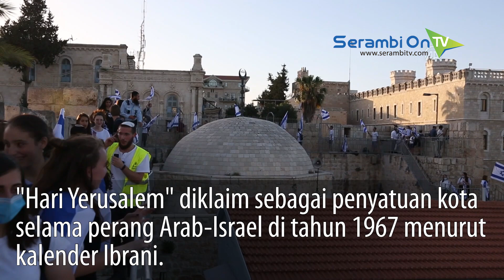Israel Peringati 53 Tahun Pendudukan Yerusalem, Orang orang Yahudi Menari dan Bernyanyi di Jalanan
SERAMBINEWS.COM, YERUSALEM - Warga Israel berkumpul untuk merayakan peringatan 53 tahun pendudukan Yerusalem pada hari Kamis (21/5/2020).

Orang-orang Yahudi menari dan bernyanyi dengan memegang bendera Israel di jalan-jalan Yerusalem Timur, serta ratusan warga lainnya melakukan konvoi berkeliling kota.

Israel memperingati "Hari Yerusalem" untuk apa yang mereka klaim sebagai "penyatuan" kota itu selama perang Arab-Israel di tahun 1967 menurut kalender Ibrani.

Klaim penggabungan seluruh kota adalah suatu langkah yang tidak pernah diakui oleh komunitas internasional.

Sementara itu kepolisian Israel melakukan pengawalan intensif di Gerbang El Halil, yang merupakan gerbang Kota Tua Jaffa.

Beberapa pintu Kota Tua, termasuk Gerbang Damaskus, ditutup oleh polisi Israel dan hanya orang Yahudi yang diizinkan masuk.

Sementara orang-orang Palestina hanya bisa melihatnya sebagai peringatan awal terjajahnya Yerusalem Timur.

Sumber: ANADOLU AGENCY